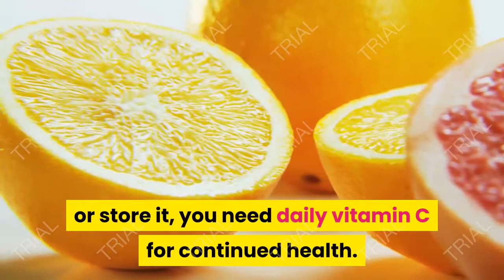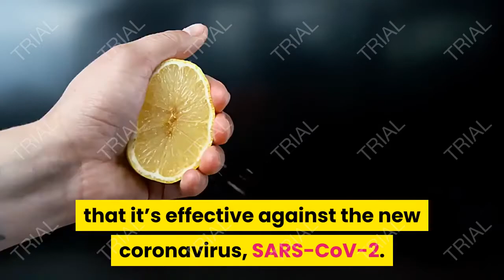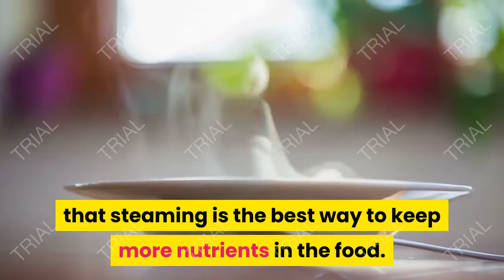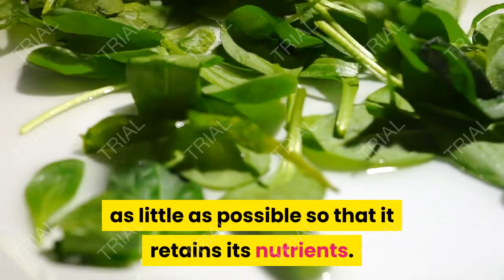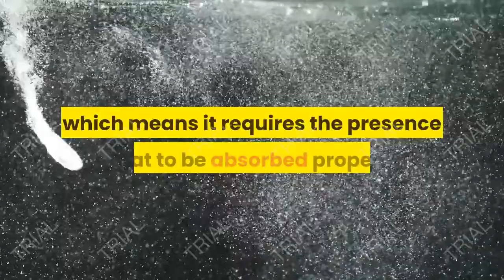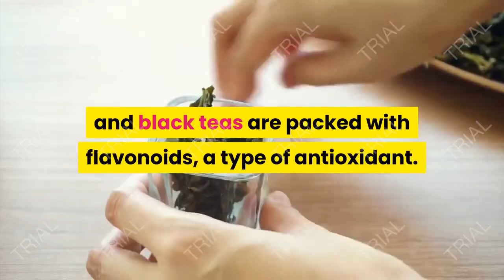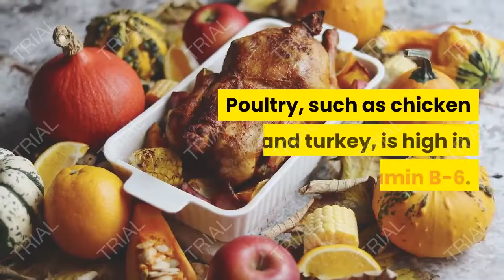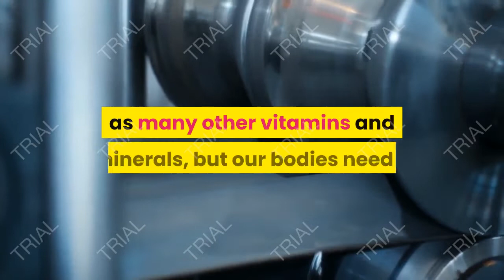foods that boost the immune system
How can I boost my immune system fast?

How can I naturally boost my immune system?

What are signs of a weak immune system?

What drinks boost your immune system?